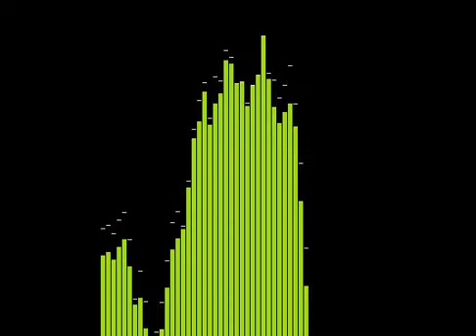ד"ר יונתן פרימן על יחסי ישראל-סודן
נכון להבוקר, גלי צה"ל, 4 פברואר 2020
ד"ר יונתן פרימן | מומחה ליחסים בינלאומיים ולתקשורת
Dr. Yonatan Freeman | International Relations & Media Expert

ד"ר יונתן פרימן מומחה ליחסים בינלאומיים ולתקשורת, ומרצה באקדמיה במגוון תחומים הקשורים בקשרי ישראל והעולם, פוליטיקה וממשל, ביטחון לאומי ויחסי צבא-חברה. בעל ניסיון בינלאומי ותקשורתי רחב הכולל מגורים במדינות זרות, התמחויות בנציגויות דיפלומטיות בחו"ל, עבודה מול משלחות זרות וכלי תקשורת בארץ ובחו"ל, ניהול ממשקי ניו מדיה והסברה ישראלית. ד"ר יונתן פרימן מציע שירותי ייעוץ והרצאות בתחומים מגוונים.

Dr. Yonatan Freeman is an international relations and media expert, lectures in academia in diverse areas related to Israel’s relations with the world, government and politics, national security, and civil-military relations. He has a wide range of international and media experiences which include living in foreign countries, interning at diplomatic missions abroad, working with foreign delegations and the national and foreign media, managing new media platforms, and Israel advocacy. Dr. Yonatan Freeman provides consulting services and lectures on diverse topics.